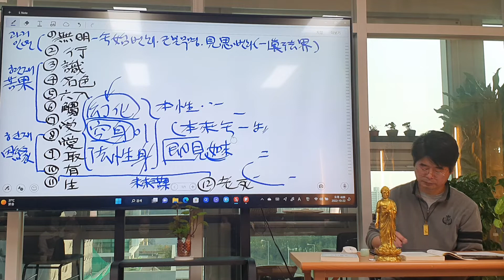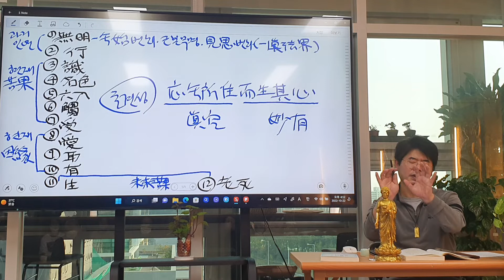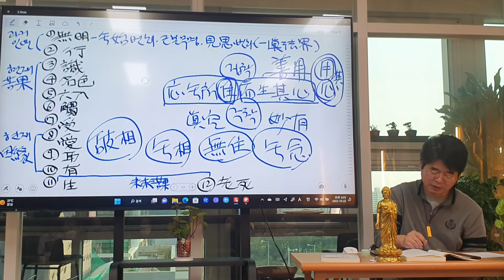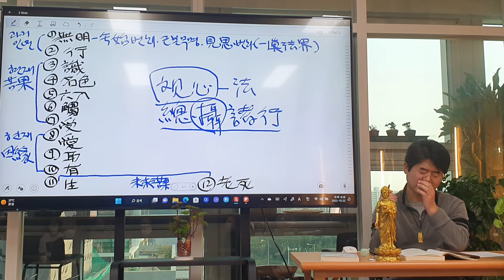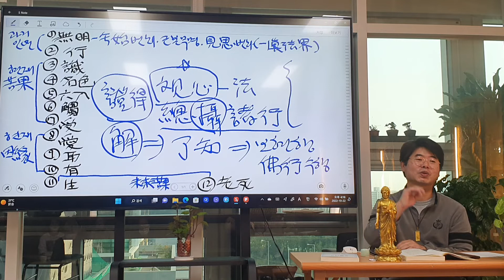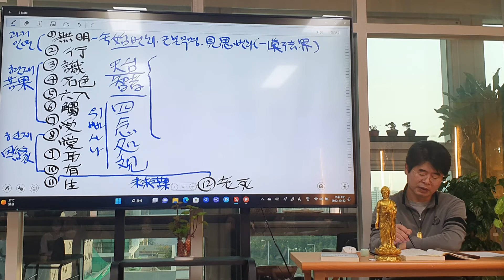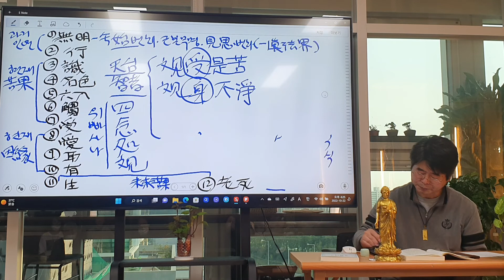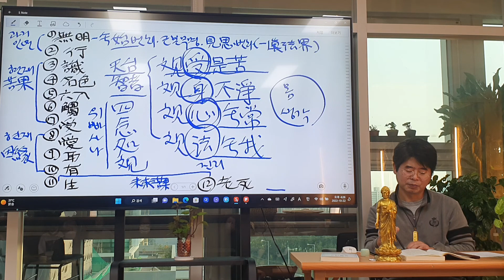[幻化空身卽法身] 허깨비 같은 빈 몸이 법신인 도리(자항 무량수여래회 상임법사)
무명의 참 성품이 바로 불성이요
허깨비 같은 빈 몸이 곧 법신이로다.